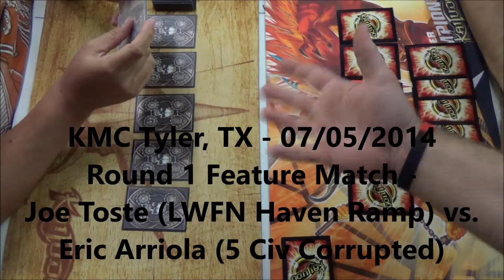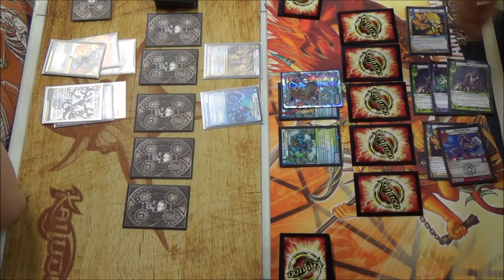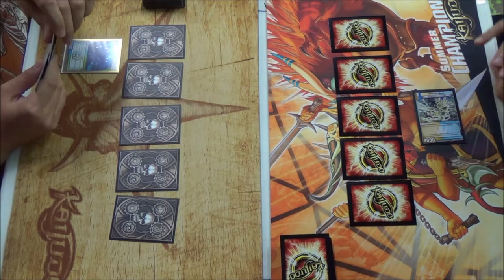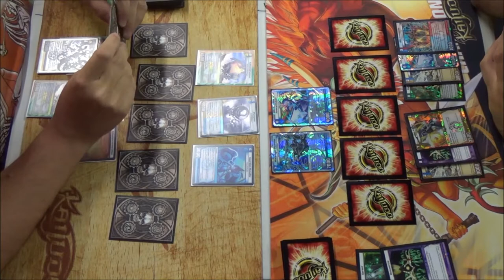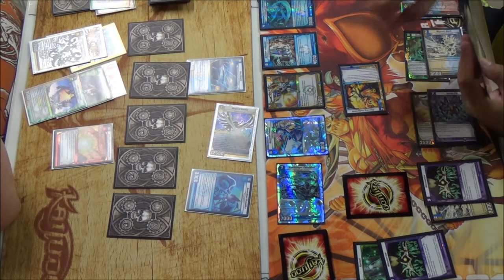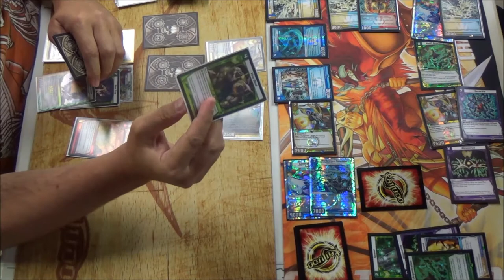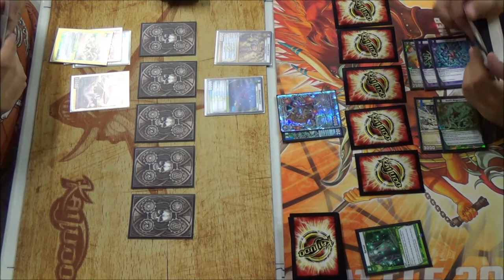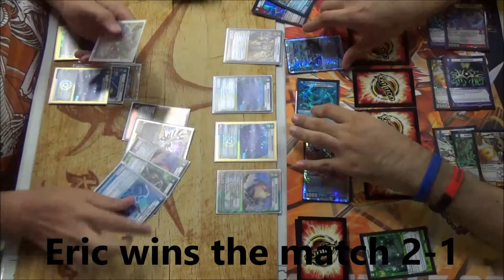07/05/2014 - KMC Tyler, TX - Round 1 Feature Match - Joe Toste vs. Eric Arriola - Kaijudo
Joe Toste (LWFN Haven Ramp) vs. Eric Arriola (5 Civ Corrupted)
THE CASTLE - Tyler, Texas - 07/05/2014